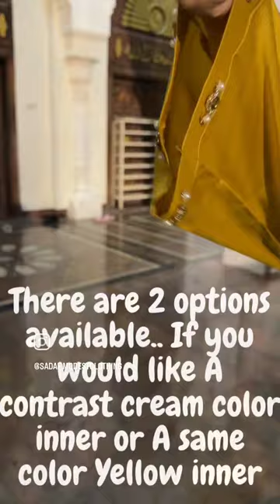Beautiful Abaya 😍 | Kimono Abaya set 🔥| Dubai Abaya desings | Dubai Abaya design 2023